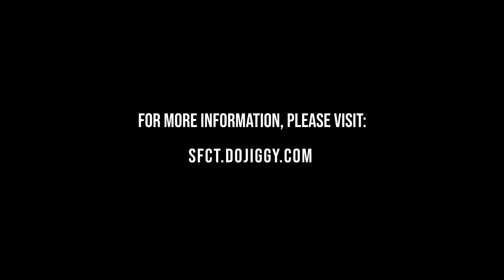The Great Americans Shoot - Interview with Mike Reynolds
This video was created for the SFCT by Modern Legacy.